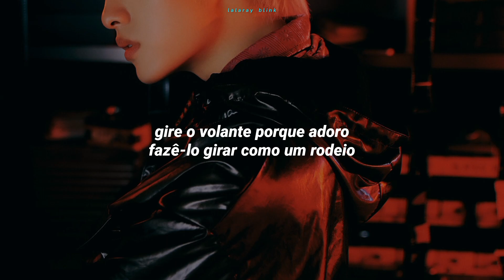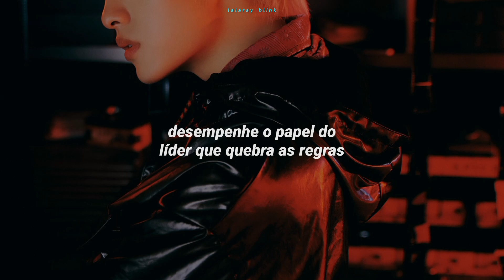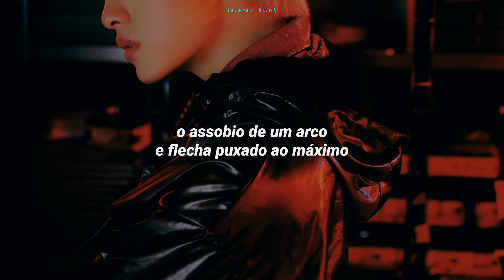WayV (威神V) - RODEO '冒险行动' (TRADUÇÃO-LEGENDADO)